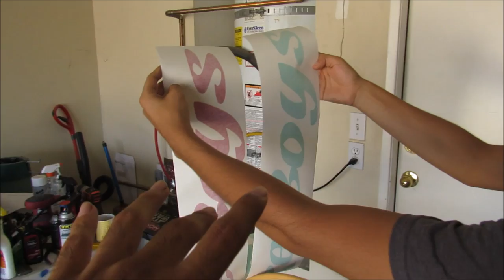Civic Gets Ricey Steering Wheel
Rice or is it nice?